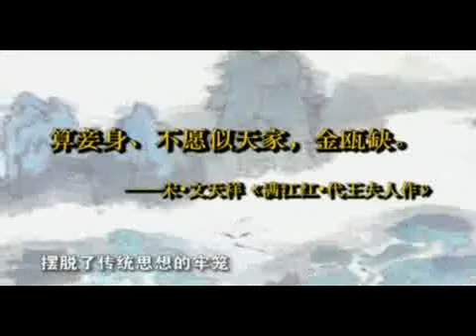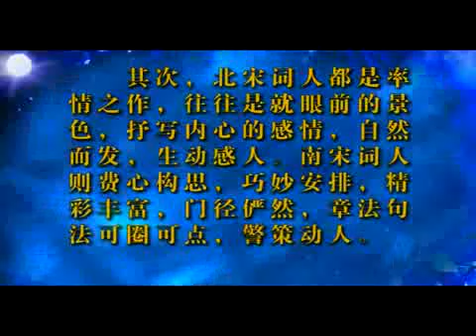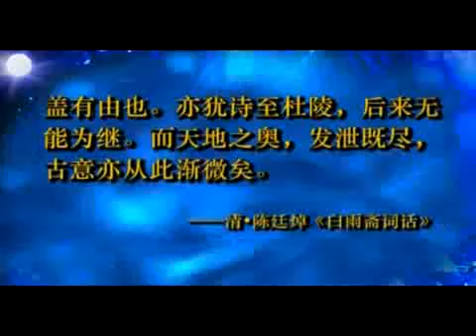宋词创作及文学特征 | 63 宋末其他遗民词人（上） | 中国人民大学 | 诸葛忆兵